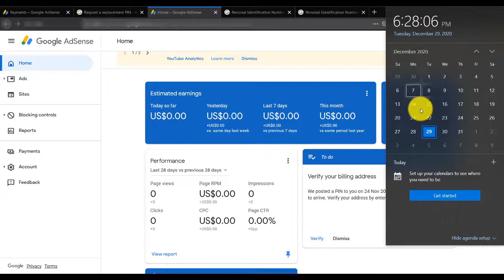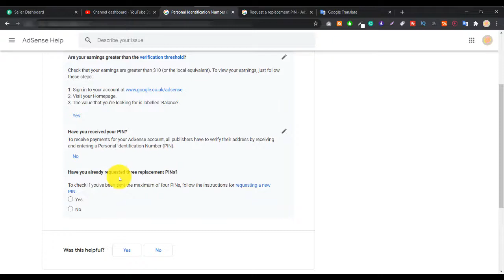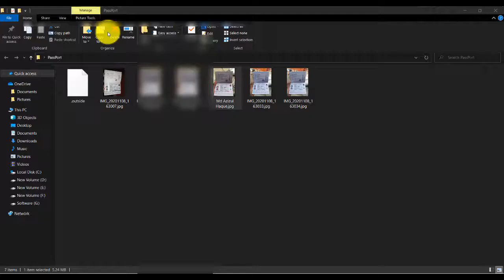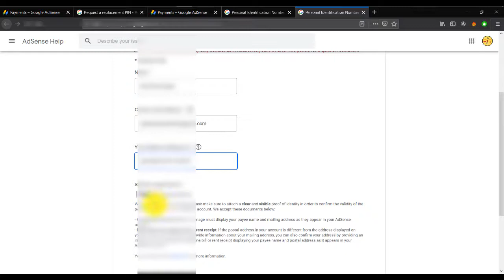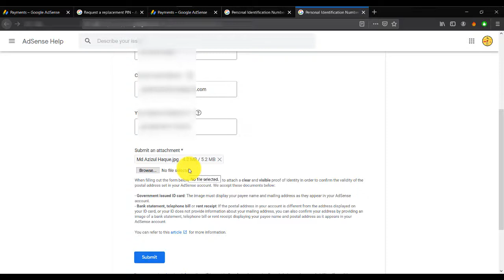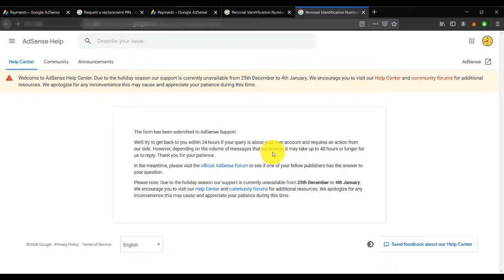How to verify Google Adsense account Using Passport Or ID card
_____________/Hosting Discount\_____________
( Wordpress Recomment )

_____________/Other Discount\_____________